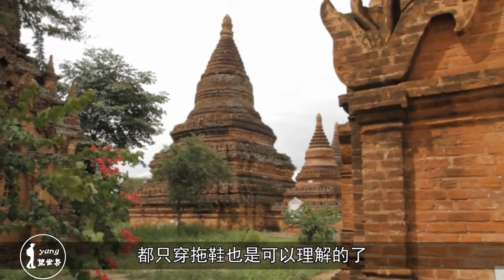全球唯一只穿拖鞋的国家：一双拖鞋走遍全国，男女都喜欢穿裙子！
缅甸地处亚洲东南部、中南半岛西部，是典型的热带国家，这里的人一年四季都只穿拖鞋。同时缅甸还是一个典型的宗教国家，有80%的人都信仰佛教，在进入这些“圣地”之前，他们必须脱掉鞋子，代表着对佛的礼遇